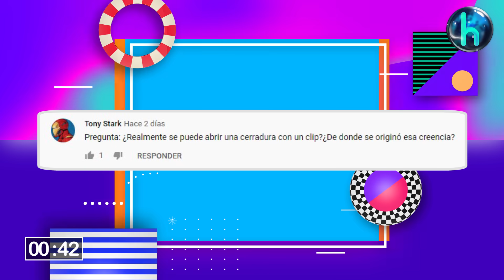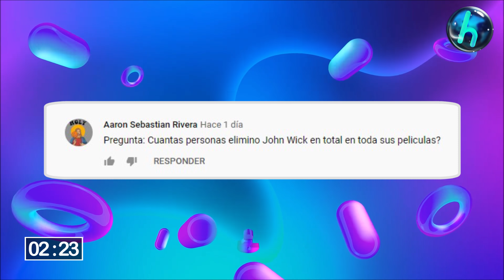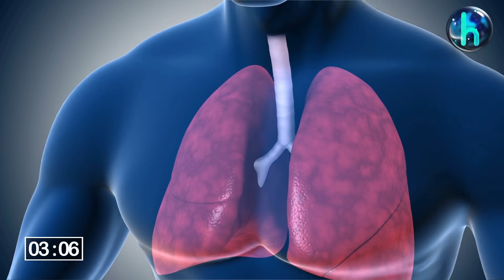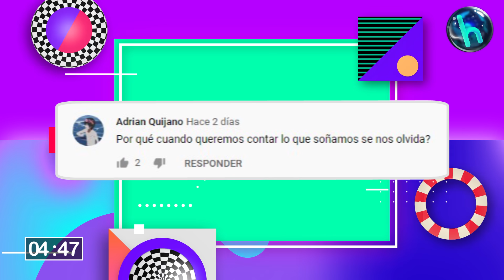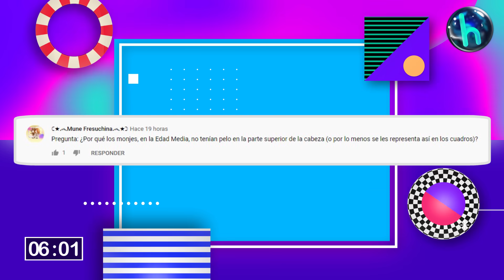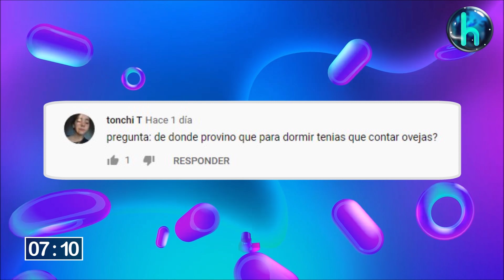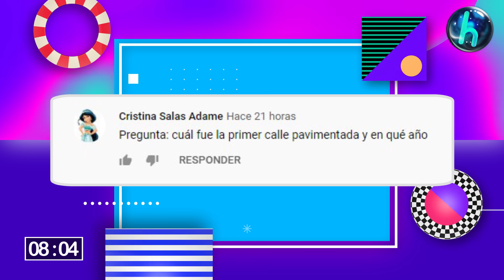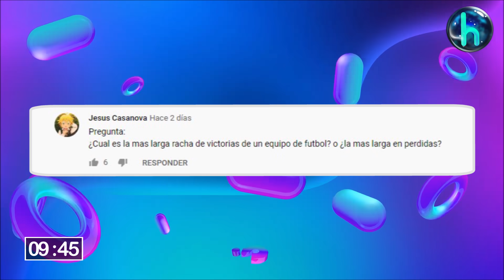20 preguntas curiosas que no sabías en 10 minutos! [33]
Bienvenidos a un episodio más de esta increíble serie! recuerda comentarnos tus preguntas para salir en próximos vídeos 😁